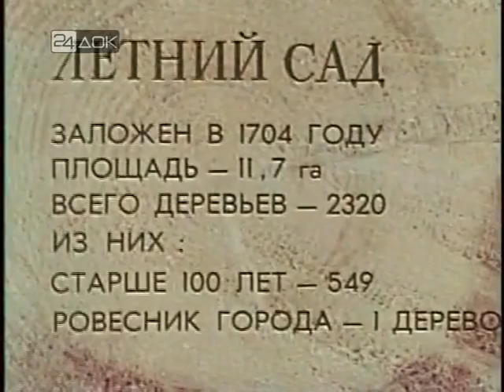"Знаменитый Летний Сад России, Санкт-Петербург". История мирового шедевра, документальный фильм